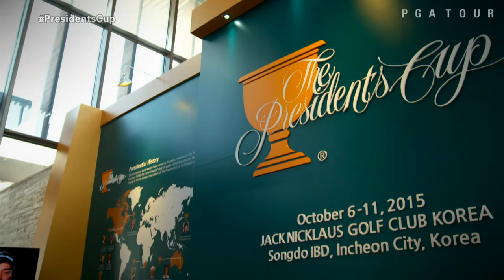2015 Presidents Cup Captains: Jay Haas and Nick Price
After 3 years as an assistant captain to Fred Couples, Jay Haas will lead the American team for the first time against close friend and fellow International captain Nick Price.

Follow along with PresidentsCup .